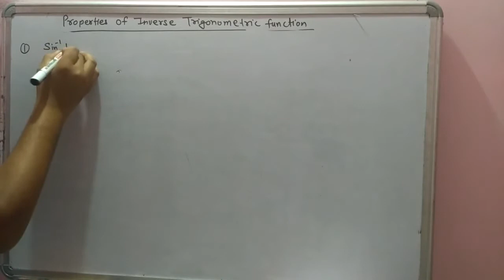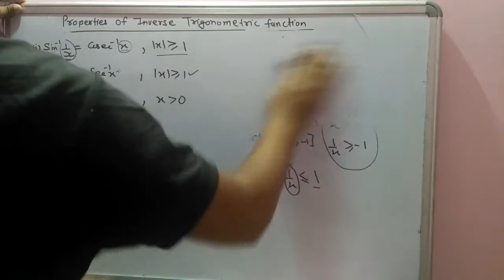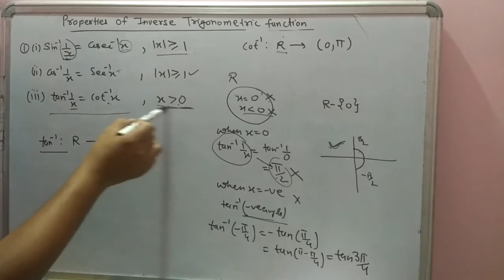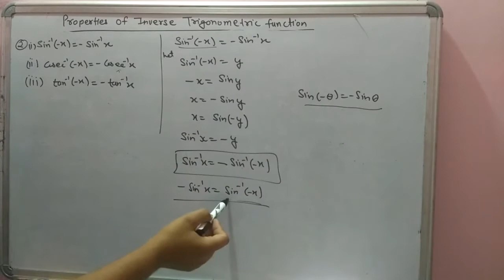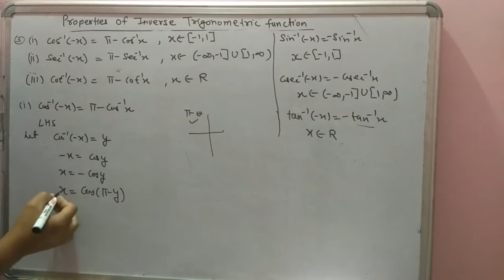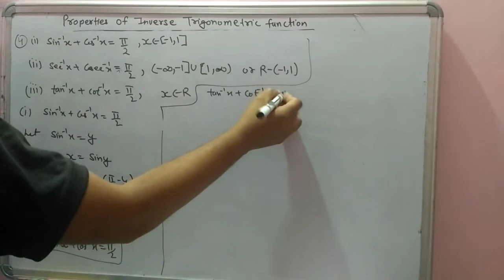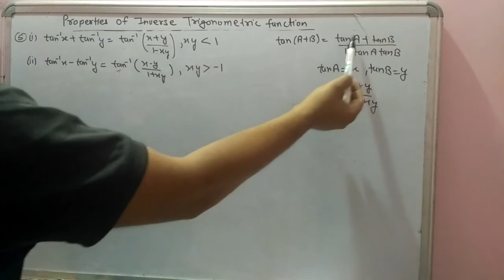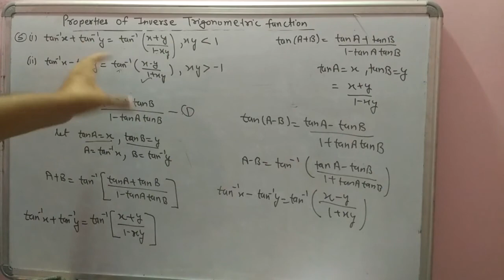Properties of Inverse Trigonometric Functions. Class-12th. Part-5